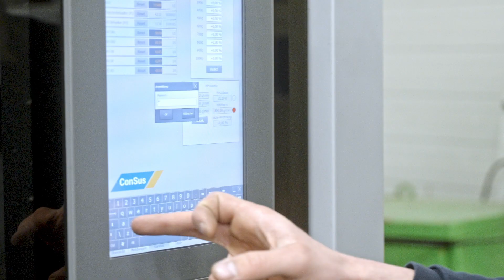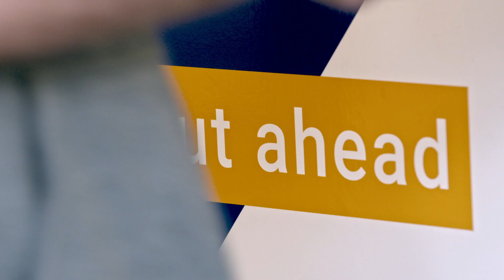Wasserstrahlschneiden als Trennverfahren | ANT Imagevideo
Die Experten für Wasserstrahlschneiden als Trennverfahren! Erfahre mehr über die ANT AG und die hinter dem Unternehmen steckende Philosophie.